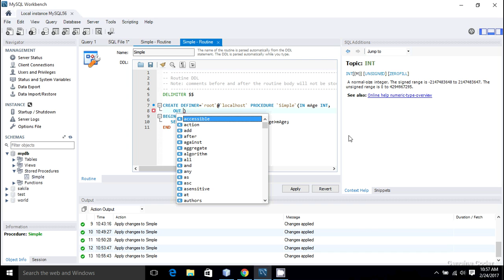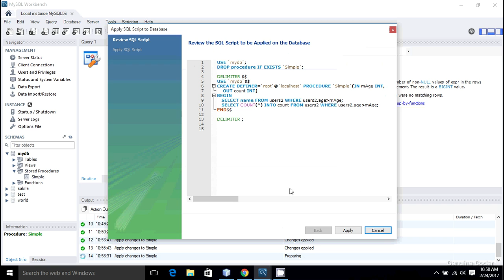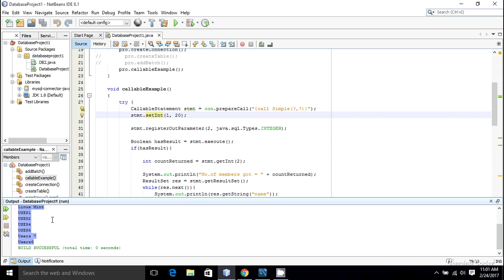JDBC Tutorial for Beginners #13 : More with CallableStatement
This video explains how to invoke Stored Procedures having IN and OUT mode paramameters using CallableStatement.

The method void registerOutParameter(int parameterIndex,int sqlType) can be used to specify a parameter in out mode [in java code]. Later, the parameter can be accessed based on the postion using getInt(pos) or getString(pos) or simple get[Type](pos)

CallableStatements created using prepareCall(String call) from java.sql.Connection. The parameter is of the following form

     = {call function_name(?)} =

This tutorial series covers following topics
 ■ Connecting Java Program to MySQL Database
 ■ Inserting data into database
 ■ Fetching data from database
 ■ Updating an entry in database
 ■ Deleting an entry from database
 ■ Creating a table programmatically
 ■ Using PreparedStatements
 ■ Display database contents in JTable
 ■ Calling stored procedures
 ■ JDBC Batch operations